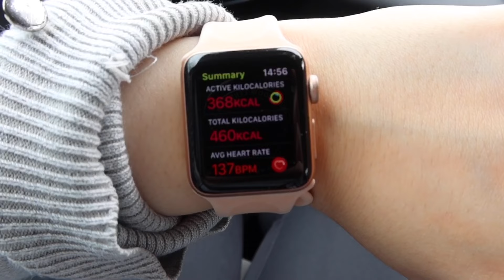ولاگ يك روز با من، باشگاه و خونه